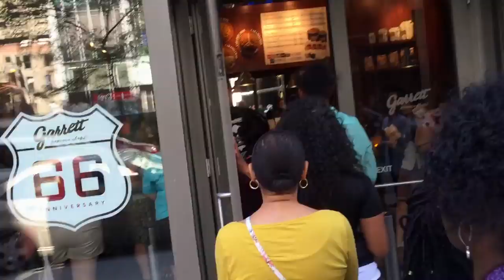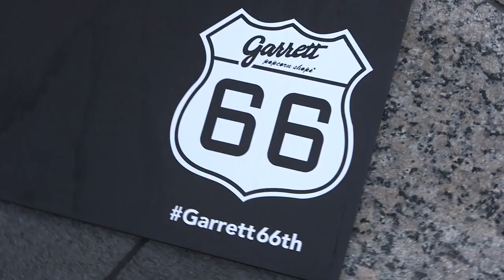Garrett 66th Anniversary Fan Celebration